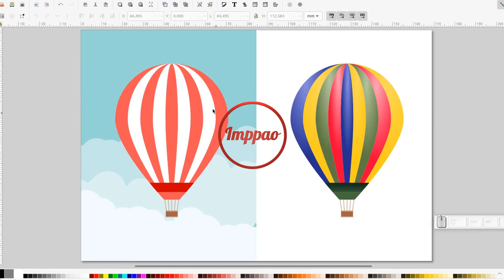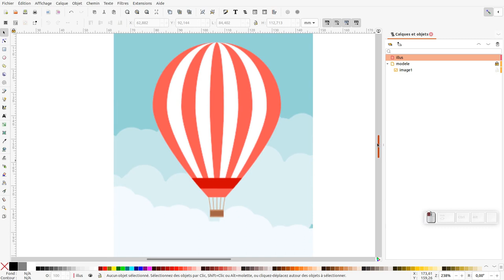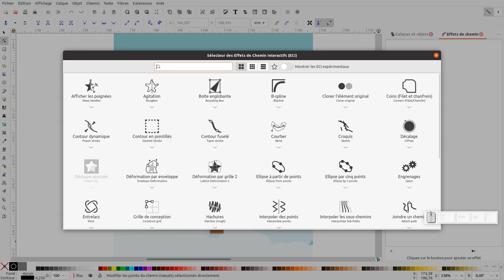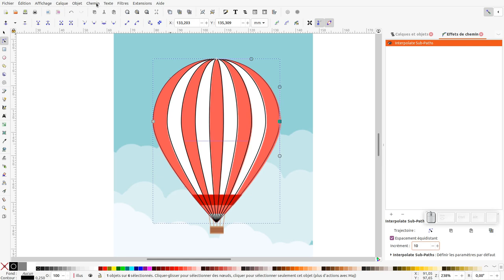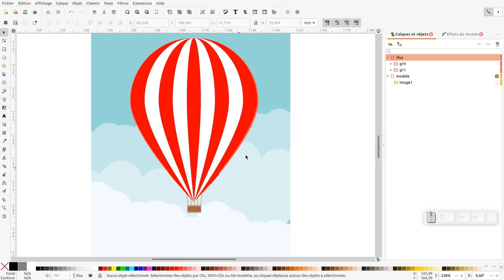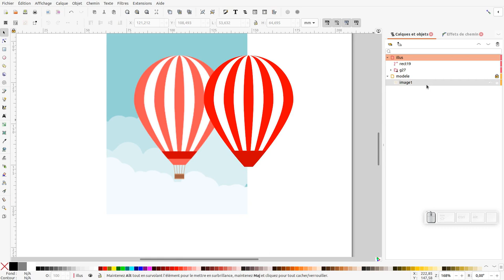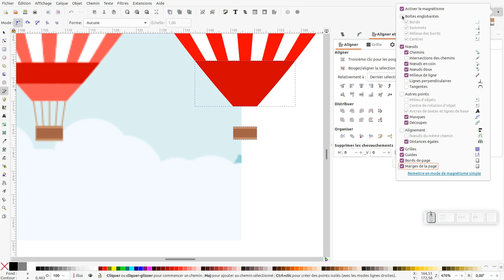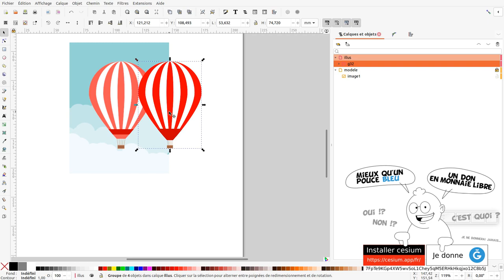Tuto inkscape : créer une montgolfière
Nous allons découvrir comment créer un bouton en utilisant les filets de dégradé.